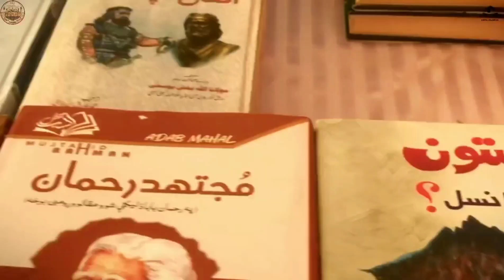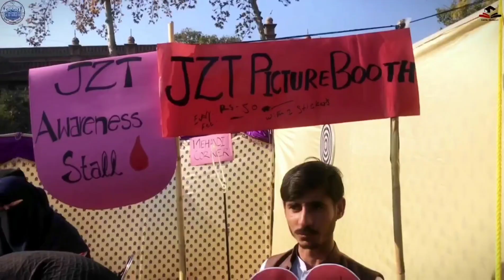Book fair 2022 at islamia college